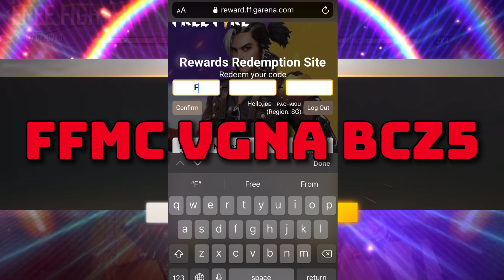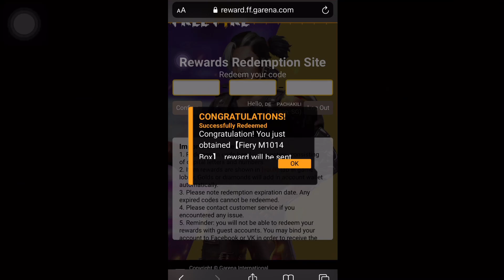2x FIERY M1014 GUNBOX REDEEM CODE || TODAY REDEEM CODE ||PKG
🔴 this channel doesn't promote or encourage any illegal activities all contact are safe and useful.